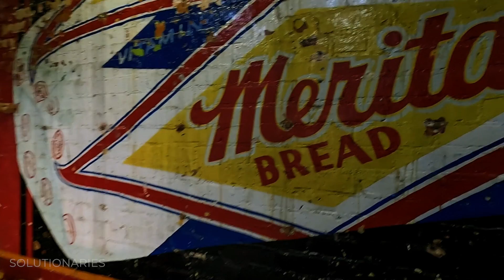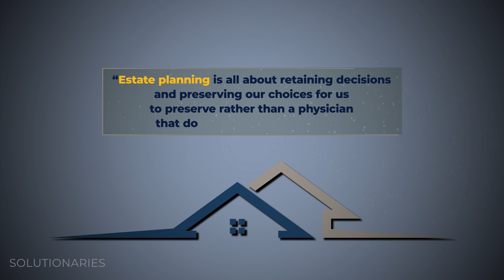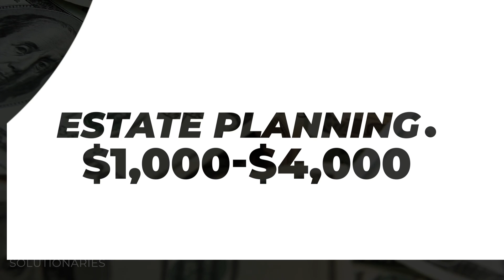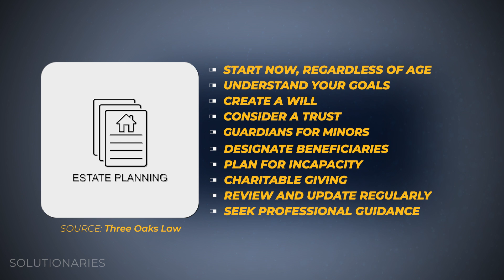End of Life Solutions | Estate Planning--Wills--When Should We Start Planning?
Thinking about death is... uncomfortable. But having conversations about the end of life now instead of later can help loved ones deal with things better and create an easier path to peace.

Is the time now to start the discussion?

See what we're talking about:

00:00 The discussion about death begins
00:45 What Solutionaries is all about
01:16 A family deals with the loss of a father
03:50 Death and pizza
06:05 What to think about while getting things in order
08:15 Estate planning costs and importance
08:34 A list of many end-of-life solutions

Our news teams at Graham Media Group stations KPRC-Houston, WDIV-Detroit, KSAT-San Antonio, WKMG-Orlando, WJXT/WCWJ-Jacksonville, and WSLS-Roanoke, are all part of the Solutionaries reports highlighting the creative thinkers and doers working to make the world a better place.